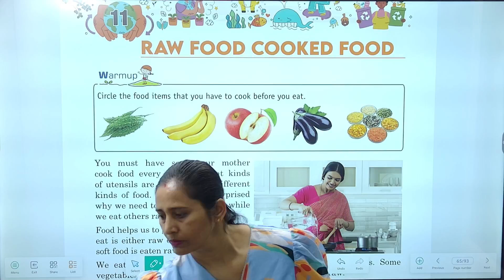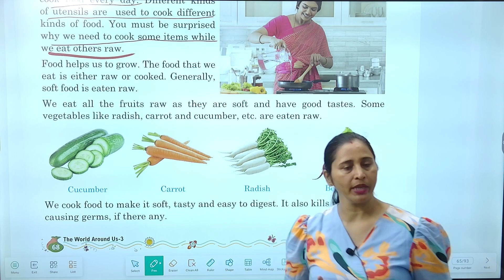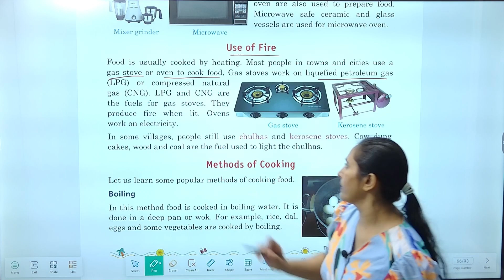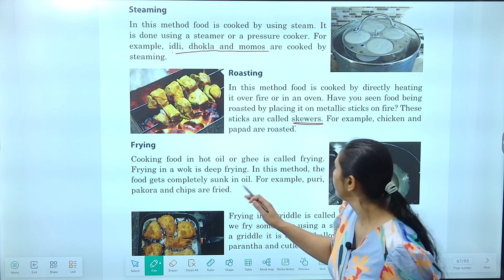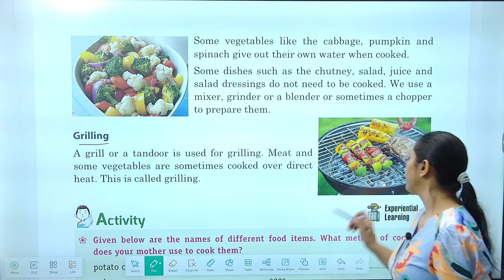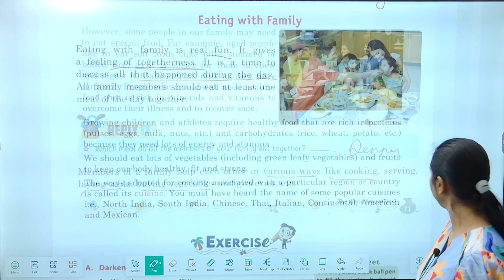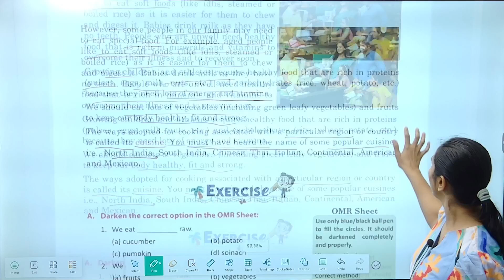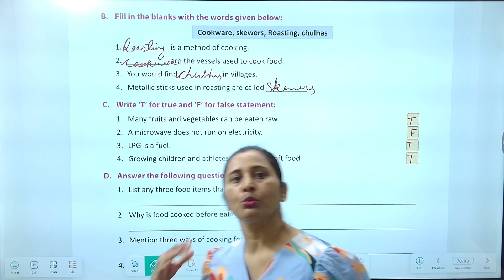Chapter 11 Raw Food and Cooked Food | EVS Class 3